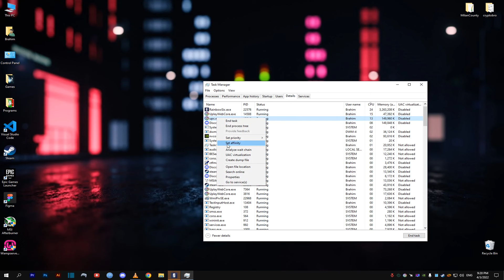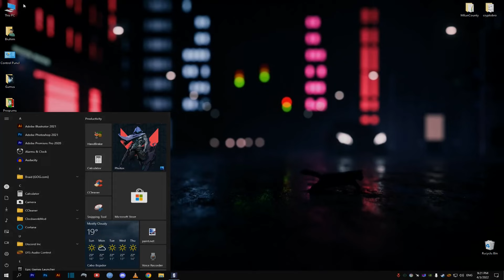Fix Rainbow Six Siege High Ubisoft CPU Usage & Get Less Stutter With More FPS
This quick short tutorial shows you how to fix the high CPU usage that is cause by the Ubisoft Uplay background process by going to the task manager and lowering it's usable cores/threads which results in higher more stable FPS.

This tutorial fixes the following problems:
Rainbow Six Siege Ubisoft WebCore High CPU Stutter Lag Fix
Extremely High CPU Usage when playing rainbow six siege
The CPU is used up to 100%. The high CPU usage express itself with stutter, lag, input lag, freezes and high fan noises. You are not able to use other programs like TeamSpeak or Discord at the same time.
Ubisoft Connect high CPU usage after opening overlay.

PC Specs used in this tutorial:
i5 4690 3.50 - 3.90 GHz
500GB HDD 7200rpm
256GB SSD Apacer AS350
12GB DDR3 1600Mhz RAM ( 3 sticks )
GPU: MSI GEFORCE GTX 1050 2GT OC
Mouse: Hemzone Modao W39
Keyboard: PROSIC B101 Mechanical Blue Switch 104-Key Rainbow Backlit
Headset: Onikuma K1b Pro Camouflage
Screen: NEC MultiSync EA243wm (1920x1200)
Operating System: Windows 10 Pro